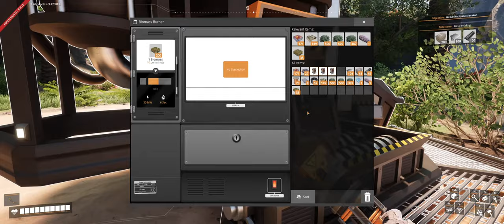Getting Started | Satisfactory U8 - VOD 1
Welcome to my continuing livestream series playing Satisfactory Update 8, experimental. I started a fresh, no mods, save and have Lumen enabled. My entire playthrough is Star Wars themed, specifically centered on the Empire. Join me as I build my Star Wars Mega Factories!

I have five mega factories planned that will be based on buildings or ships from the Empire. A flying Super Star Destroyer, the Citadel Tower on Scarif, the Jedi Temple, the Imperial Senate Building, and last, but certainly not least, a 15 floor floating spherical Death Star. This is going to be a long journey, thanks for joining me!

My Computer Set-up:
►Computer Case
►Power Supply
►CPU Cooler

Recording Equipment:
►Audio Interface
►Internal Capture Card
►Microphone Arm